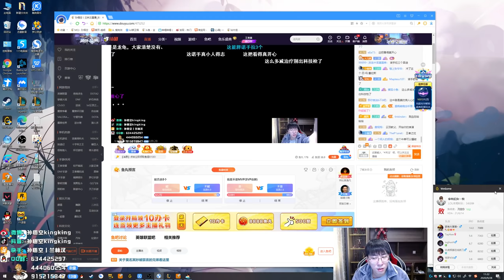【猴哥】蘭林漢悟空： 龍龜VS諾手 國服 搞笑龍龜爆笑登場 （202001002库存）